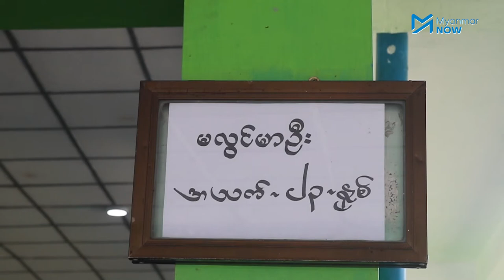မီးရှို့ခံရသည့်မလွင်မာဦးအမှု ၅ လကြာသည်အထိ သက်သေများ စစ်ဆေးနိုင်ခြင်းမရှိသေး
၂၀၂၀ ဇန်နဝါရီလတွင် ဖြစ်ပွားခဲ့သည့် ခင်ပွန်းဟောင်း၏ ဓါတ်ဆီလောင်း မီးရှို့သတ်ခံခဲ့ရသည့် မလွင်မာဦးအမှုသည် အခုအချိန်ထိ သက်သေများအား စစ်ဆေးနိုင်ခြင်းမရှိသေးပါ။

မလွင်မာဦး၏မိသားစုဝင်များက အမှုမှန်ပေါ်ပေါက်ဖို့ မျှော်လင့်နေကြသည်။